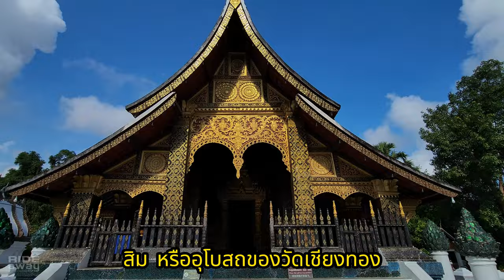วัดเชียงทอง หลวงพระบางประเทศลาว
วัดเชียงทองสร้างขึ้นในรัชกาลของพระเจ้าไชยเชษฐาธิราช กษัตริย์ผู้เคยปกครองทั้งล้านนาและล้านช้างเมื่อราว พ.ศ. 2101 – 2103 ซึ่งเกิดขึ้นก่อนพระองค์จะย้ายเมืองหลวงไปยังเวียงจันทน์ไม่นาน วัดนี้ยังถือเป็น ‘วัดประตูเมือง’ และท่าเทียบเรือทางเหนือของตัวเมือง ซึ่งคนที่ใช้มีทั้งกษัตริย์และนักเดินทางชาวต่างชาติ

ที่สำคัญ วัดแห่งนี้ยังเป็นวัดที่รอดพ้นจากอัคคีภัยครั้งใหญ่ที่เผาผลาญเมืองใน พ.ศ. 2430 โดยฝีมือของพวกฮ่อมาได้อีกด้วย เรียกได้ว่านี่เป็นสิมหลังที่เก่าที่สุดภายในตัวเมืองเก่าหลวงพระบางเลยครับ
สิ่งแรกที่ทุกคนต้องสะดุดตาก็คือ สิม หรืออุโบสถของวัดเชียงทอง สิมหลังนี้ได้รับการยกย่องให้เป็นอัญมณีแห่งศิลปะล้านช้าง และกลายเป็นต้นแบบของงานสถาปัตยกรรมในเวลาต่อมา ไม่ว่าจะเป็นหอพระบาง หรือแม้แต่ในบ้านเรา เช่น วัดสิรินธรวรารามภูพร้าว จังหวัดอุบลราชธานี หรือ วัดวังคำ จังหวัดกาฬสินธุ์ สิมหลังนี้ถือเป็นตัวอย่างของสิมแบบหลวงพระบางที่ยังสมบูรณ์และเก่าแก่ที่สุดอีกด้วย
เยื้องไปทางด้านหน้าสิมของวัดเป็นอีกหนึ่งอาคารสำคัญคือ โรงราชรถ หรือหอราชโกศ เรามาดูกันทีละชื่อครับ โรงราชรถ มีที่มาจากสิ่งที่เก็บเอาไว้ภายใน นั่นก็คือราชรถไม้แกะสลักปิดทอง ส่วนชื่อ หอราชโกศ ก็มาจากสิ่งที่ประดิษฐานอยู่บนราชรถไม้ ซึ่งก็คือพระโกศนั่นเอง แถมไม่ได้มีแค่ 1 แต่มีถึง 3 โดยองค์ใหญ่เป็นของเจ้ามหาชีวิตศรีสว่างวงศ์ กษัตริย์แห่งเมืองหลวงพระบางองค์ก่อนสุดท้าย ส่วนองค์ที่อยู่ด้านหน้าเป็นของพระเจ้าอา ในขณะที่ด้านหลังเป็นของพระราชมารดาของพระองค์

Music from Uppbeat (free for Creators!)